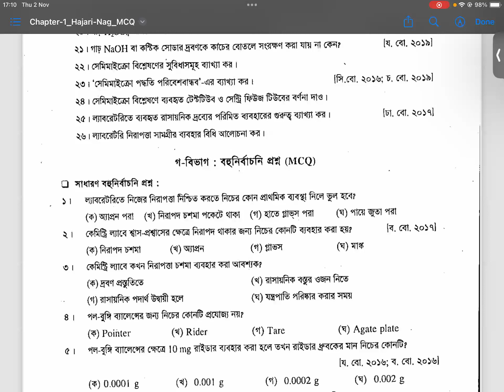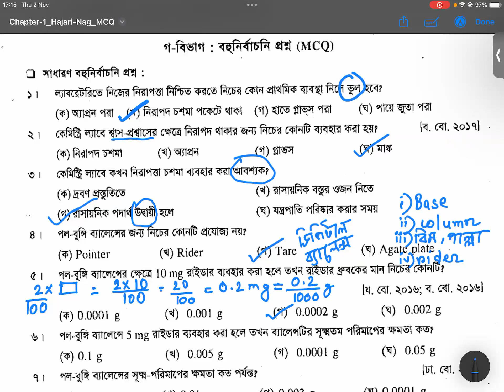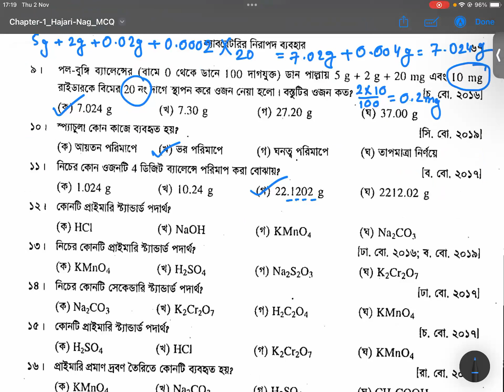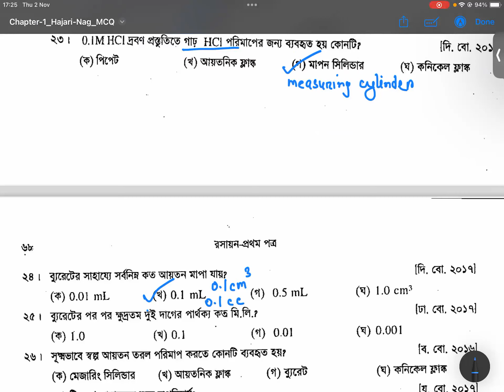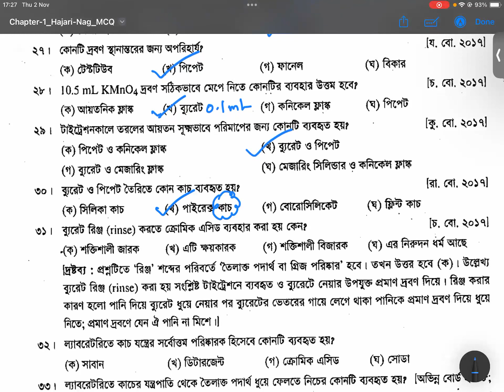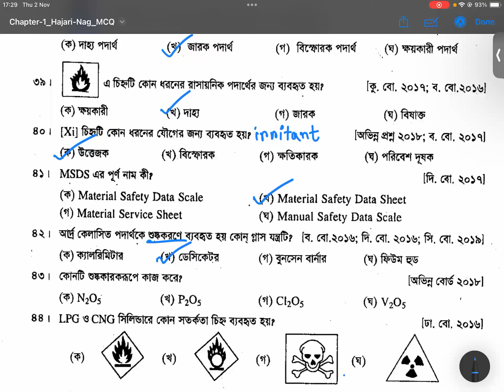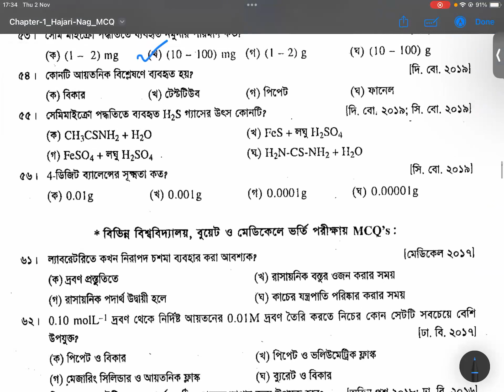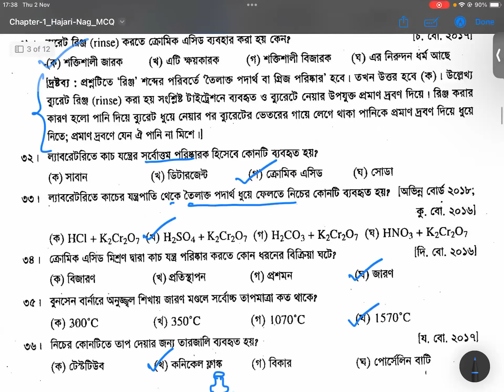অনুশীলনী MCQ Solve|ল্যাবরেটরির নিরাপদ ব্যবহার |রসায়ন ১ম পত্র|Biology Haters| Md IsaBin Maksud Mehan